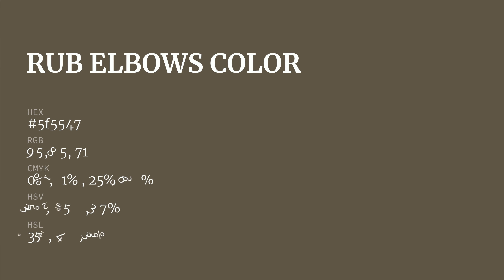Rub Elbows color 5f5547 hex color - Brown color - Cool color 5f5547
What color is Rub Elbows ? 5f5547 hex color - Brown color - Cool color 5f5547

Hex 5f5547 Color Code is also known as Rub Elbows color.